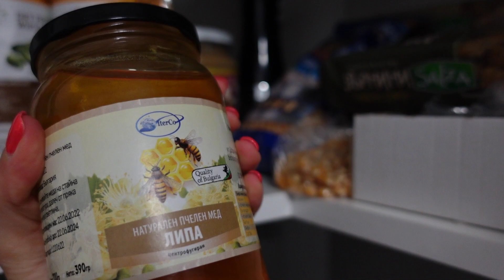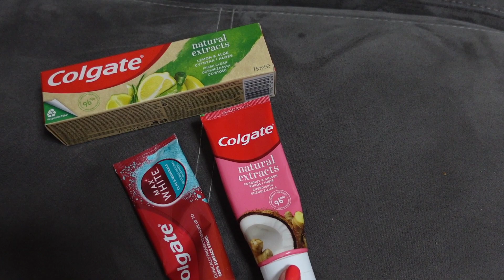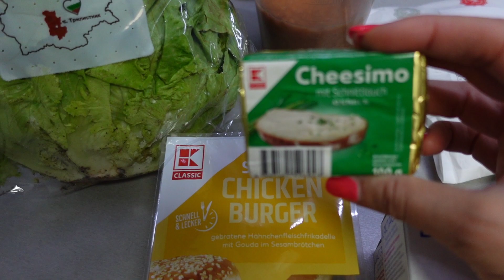Влог | Козметика, Кюфтета от Тиквички, Палачинки от Червена Леща и Още...